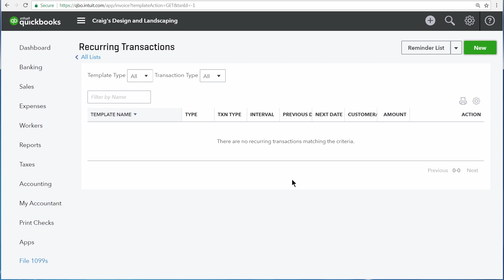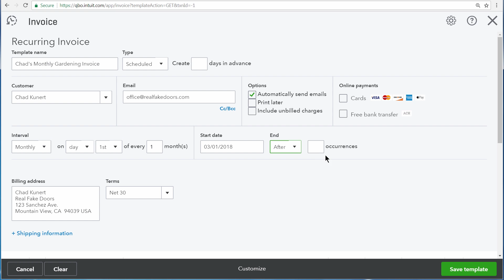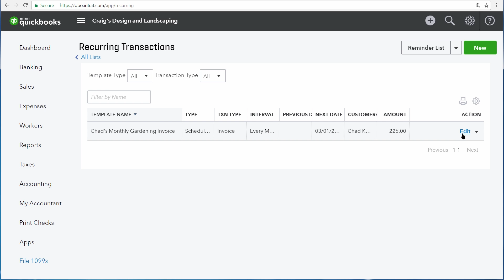How to schedule recurring transactions: record, edit & monitor | QuickBooks Online (Tutorial)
In this QuickBooks Online tutorial you'll learn how to schedule recurring transactions along with:
- Program QuickBooks to record transactions for you on a scheduled basis
- Edit and monitor scheduled transactions